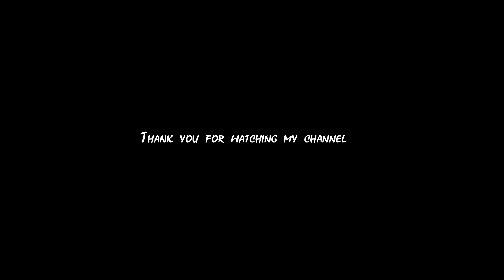Fish pollichathu, കരിമീൻ വാഴയിലയിൽ പൊള്ളിച്ചത്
Ingredients

For marinating
Red chilli powder / മുളകുപൊടി    1. tbsp.
Turmeric powder/ മഞ്ഞൾപൊടി   ¼ tsp.
Black pepper powder/കുരുമുളകുപൊടി¾ tbsp.
Ginger Garlic paste/  ഇഞ്ചി വെളുത്തുള്ളി പേസ്റ്റ് 1 tbsp.
Salt/ ഉപ്പ്   as required

For Masala
Mustard seed/ കടുക്    ¼ tsp.
Coconut Oil / വെളിച്ചെണ്ണ  5 Tbsp.
Small Onion sliced/ ചെറിയഉള്ളി  1 cup
Tomato sliced / തക്കാളി  2 nos.
Green Chilli split  /  പച്ചമുളക് കയറിയത് 2 nos.
Malabar Tamarind / കുടംപുളി വെള്ളം ഒഴിച്ച് തിളപ്പിച്ചത് 1 piece boiled in water
Coconut milk / തേങ്ങാപാൽ  of ½ coconut
Red chilli powder / മുളകുപൊടി ½ tbsp.
Black pepper powder/ കുരുമുളകുപൊടി   1 tbsp.
Coriander powder/ മല്ലിപൊടി   ½ tbsp.